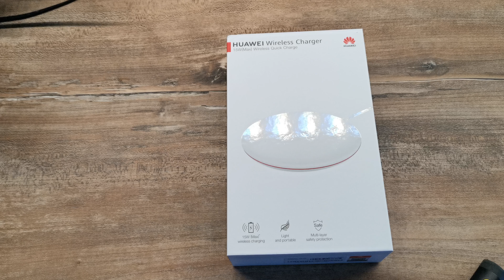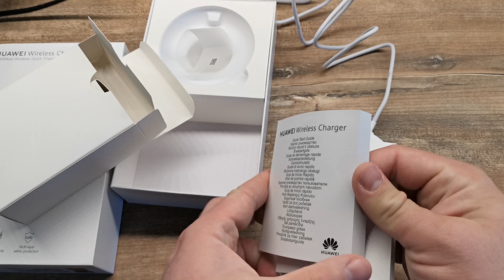Unboxing Review: Huawei Wireless Charger